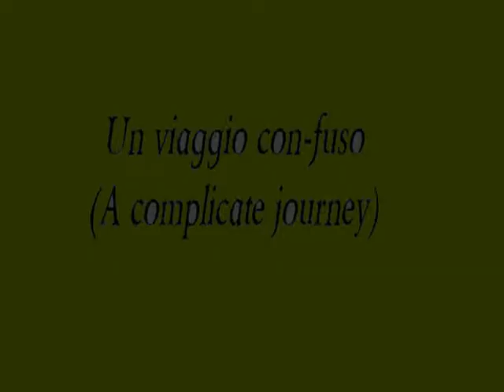Viaggio con-fuso (a complicate journey)